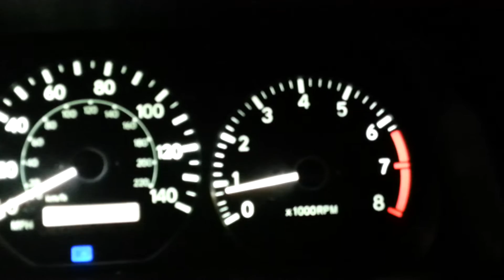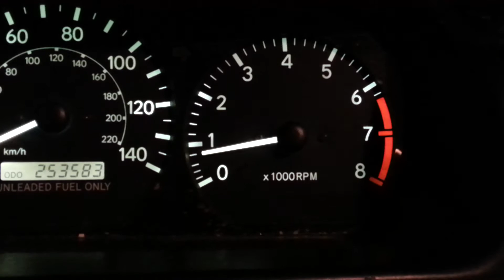Anybody else's '97-'01 Toyota Camry do this?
My '98 Camry surges every now and then..